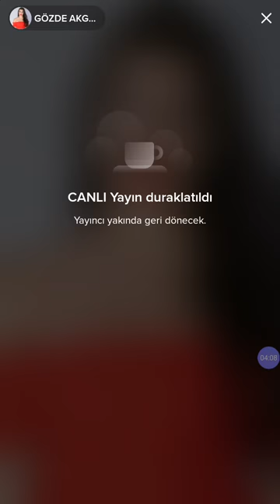gözde akgün canlı yayın kuaför part 1